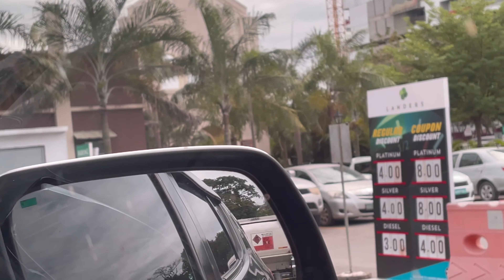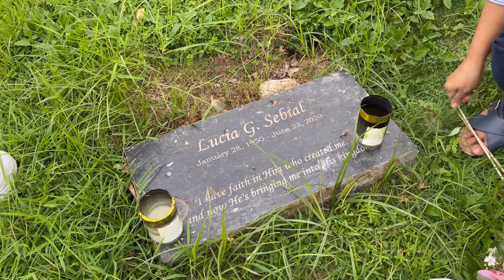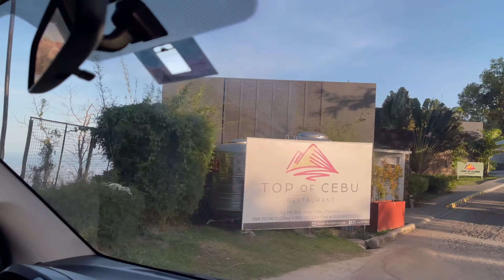Tourist for a Day ! Cebu City | Anjila Stories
It is monday once again. Time to visit Mama for her birthday.
We decided to visit some of Cebu's tourist spots

✅ Top of Cebu
✅ La Vie Persienne in the Sky

Musician: Jeff Kaale

Musician: @iksonmusic